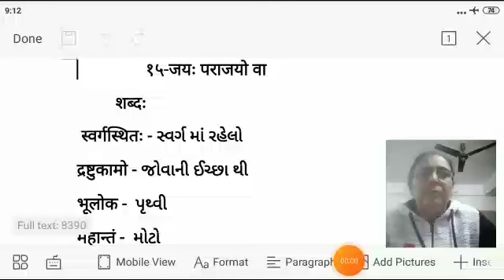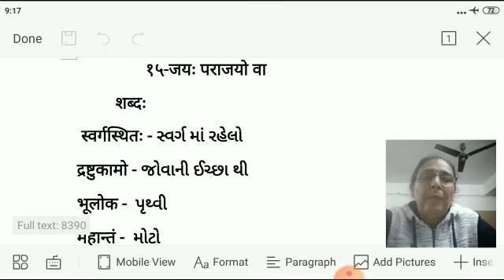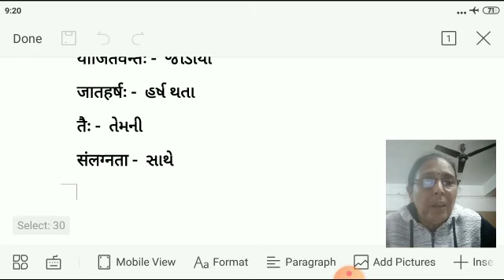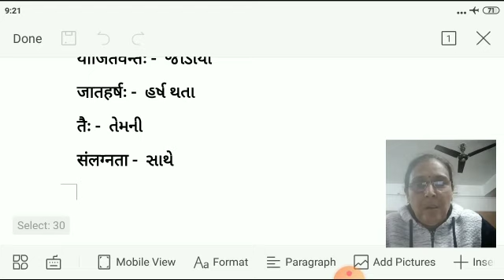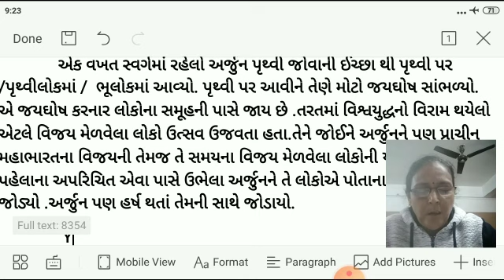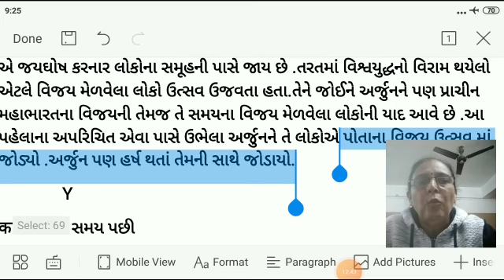ધોરણ 10 વિષય સંસ્કૃત